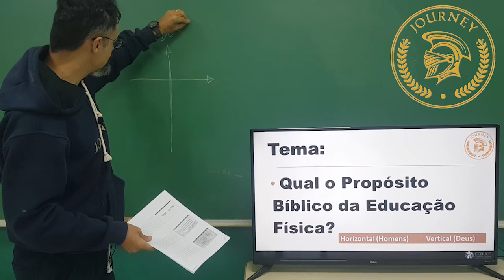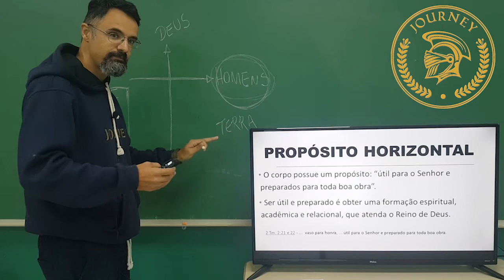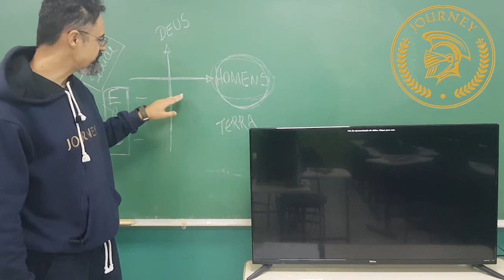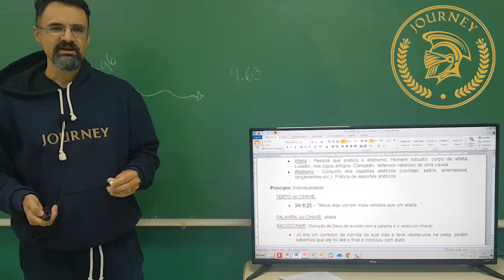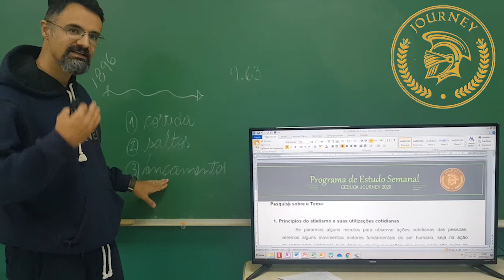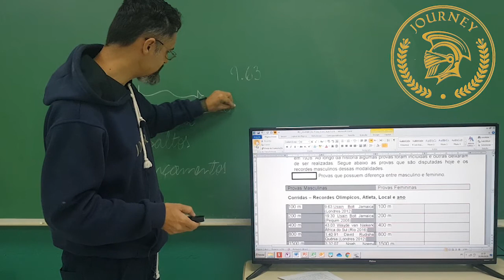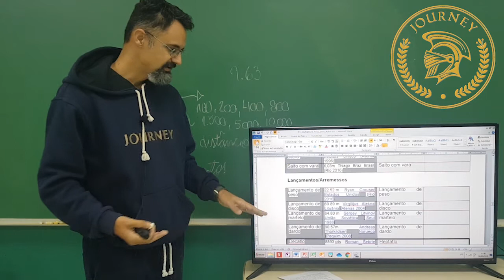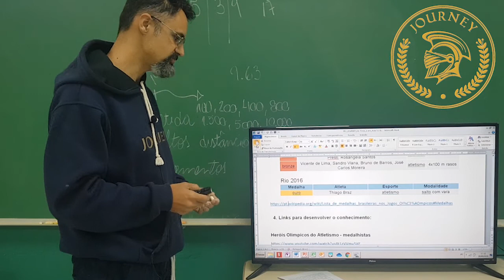EDUCAÇÃO FÍSICA - EM - SEMANA 5 - JOGOS OLÍMPICOS